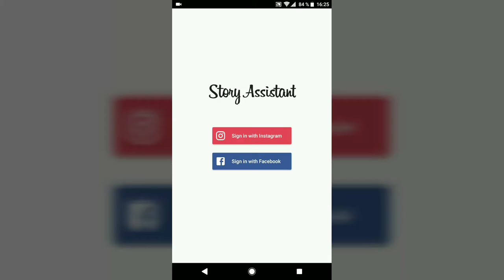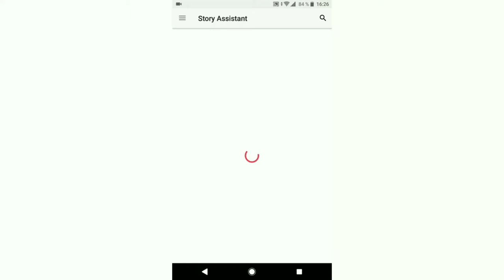Descargar Stories de Instagram | Android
En este video les enseñare una aplicación donde podéis descargar las Historias de Instagram sin mayor complejidad. Espero les sirva de utilidad y lo disfrutéis.